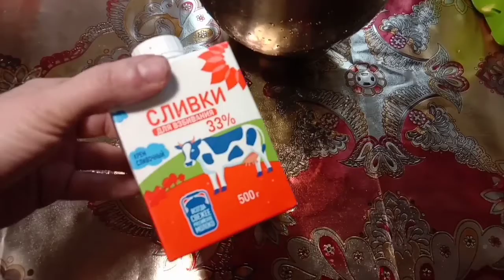Ягодное мороженое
Вкусное и натуральное
500 гр сливок 33- 40 процентов
Сгущенное молоко  200 гр
Ягоды, орехи, какао, кофе, фрукты